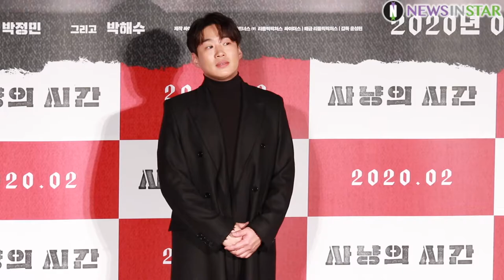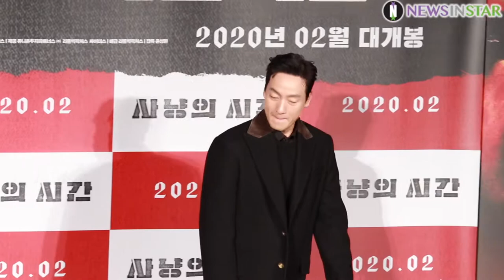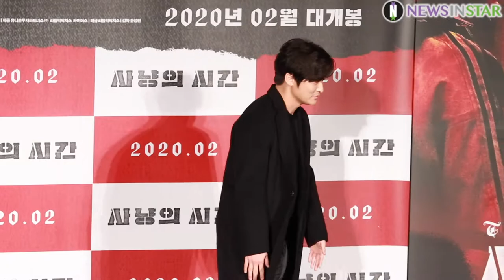200131 새 인생을 꿈꾼 4명의 친구와 추격자의 포토타임 ('사냥의 시간 Time to Hunt' 제작보고회)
31일 오전 서울시 광진구 자양동 롯데시네마 건대입구에서 영화 ‘사냥의 시간(Time to Hunt)’ 제작보고회가 열려 배우 박정민, 안재홍, 최우식, 박정민, 박해수와 윤성현 감독이 참석해 시작인사와 베를린 국제영화제 초청 관련 토크를 하고 있다.

세계 3대 영화제 베를린국제영화제 베를리날레 스페셜 갈라 부문 한국 영화 최초 초청된 영화 ‘사냥의 시간’은 새로운 인생을 위해 위험한 작전을 계획한 네 친구들과 이를 뒤쫓는 정체불명의 추격자, 이들의 숨막히는 사냥의 시간을 담아낸 추격 스릴러로 오는 2월 개봉 예정이다.